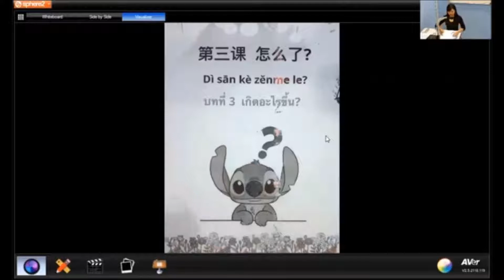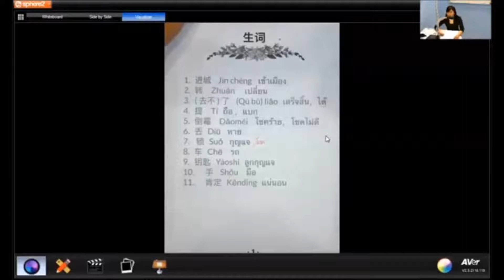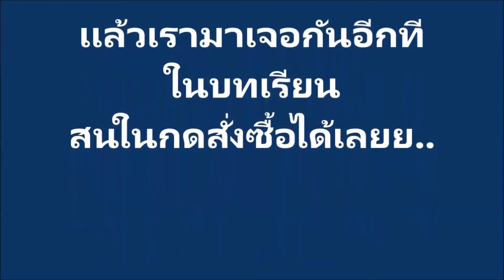เรียนภาษาจีนออนไลน์ (ครูลูกน้ำ) เล่ม 2 บทที่ 3 เรื่อง เกิดอะไรขึ้น ? ตอนที่ 1/3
เบอร์ 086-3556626/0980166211 (admin) สถาบันไอแพนด้าสาขาเชียงใหม่